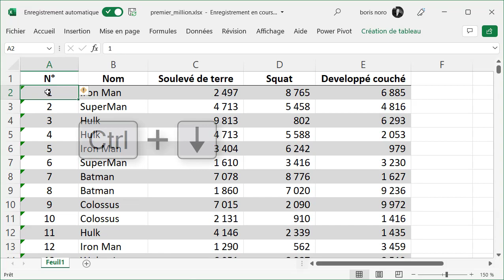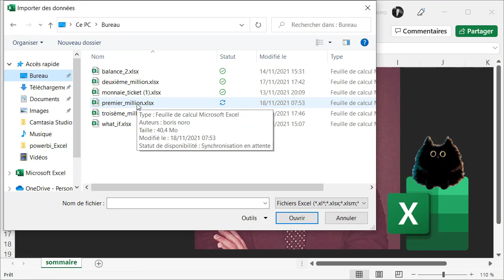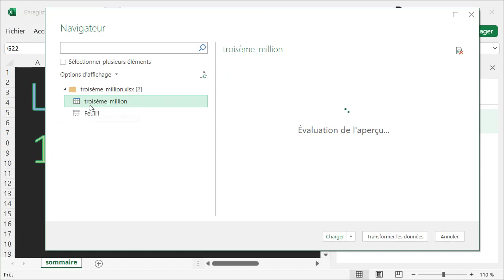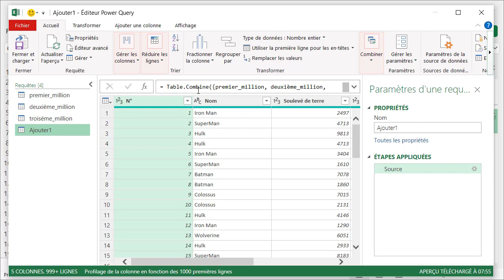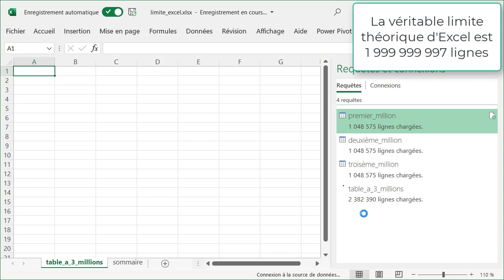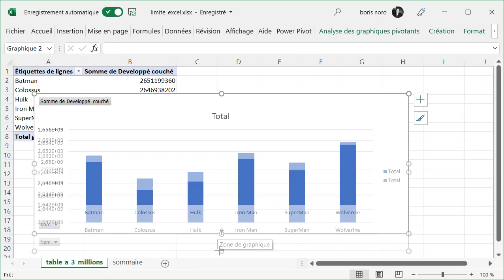Excel et Power Query : Dépassez la limite de 1 048 576 lignes pour l'analyse de données.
Découvrez comment dépasser la limite de 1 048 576 lignes avec Excel et Power Query dans ce tutoriel pratique. Améliorez vos compétences en analyse de données avec cet outil puissant.

00:00 introduction
01:00 premier million
01:50 deuxieme million
02:25 troisieme million
03:10 ajouter les 3 tables
04:00 l'analyse